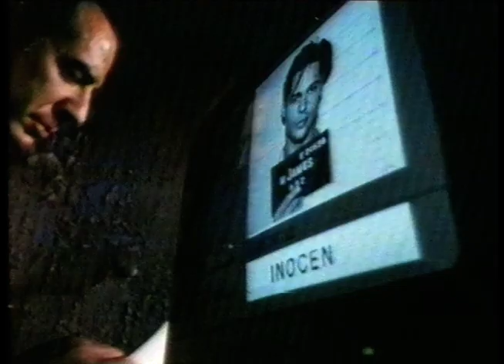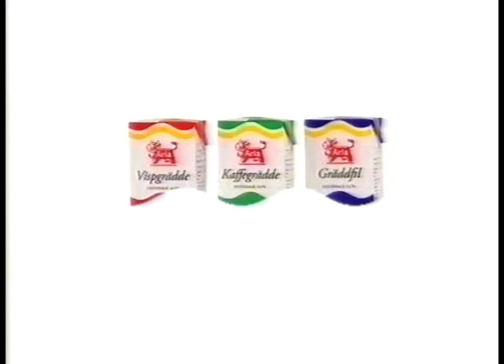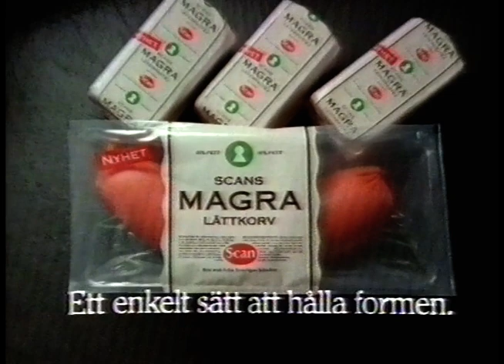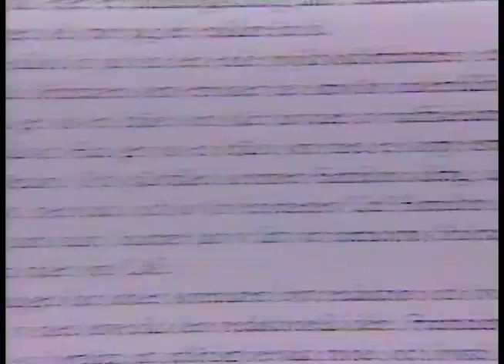TV4 Reklam + Trailers (TV4 1991-10-04)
Underbart reklam och trailerblcok från 1991.